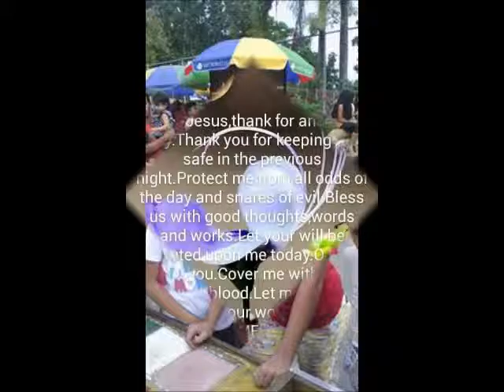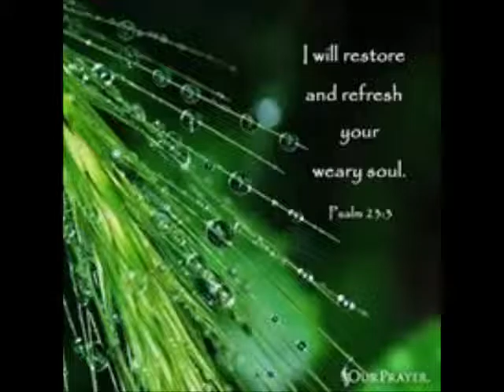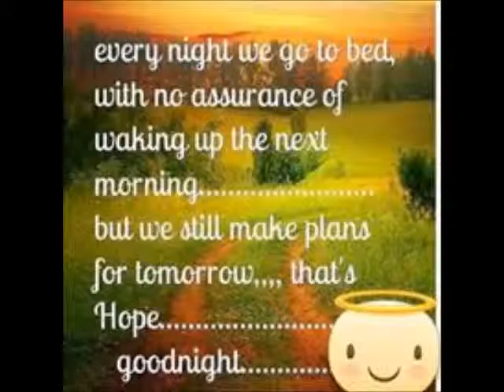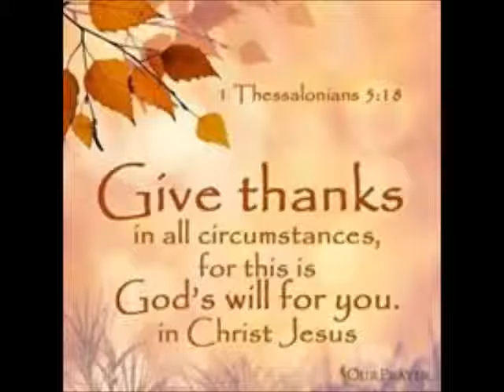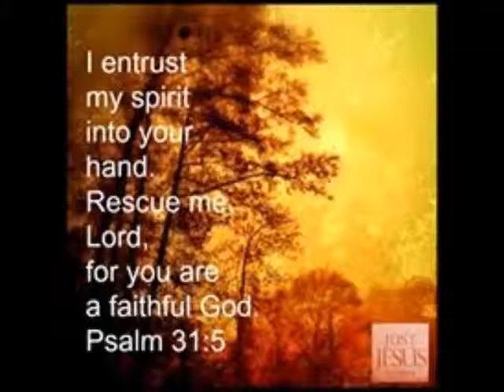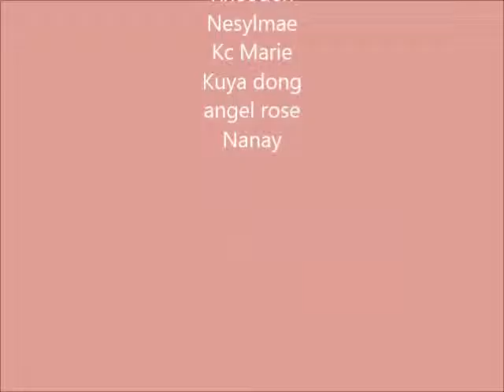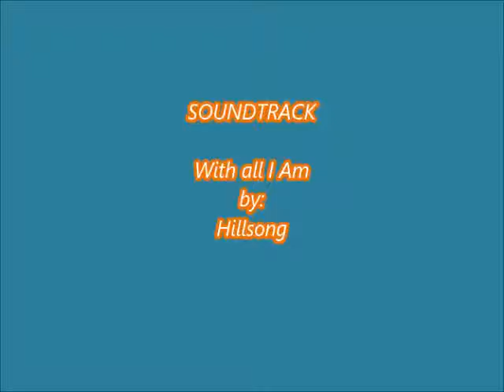my family movie - rhea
my family movie
(With all I Am- by: Hillsong)